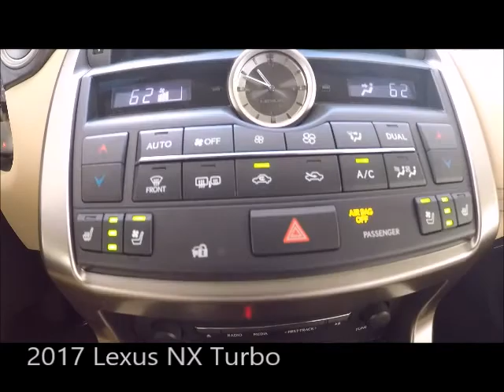Used 2017 Lexus NX Turbo Near Fort Myers and Estero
Looking For A Used 2017 Lexus NX Turbo Near Fort Myers and Estero? Your MINT condition L/Certified Lexus Silver Lining Metallic NX200t with Premium Navigation, Backup Camera, Power Back Door, Intuitive Parking Assist and Much Much More! ONE owner FLORIDA titled with an UNLIMITED MILE 6 year Lexus warranty from date of first use honored anywhere in the USA! Free Carfax, special finance terms, trades welcome and we ship anywhere! For an e-deal you'll feel good about contact Scanlon in Fort Myers today! We are your Used Lexus Florida Dealer. *Note that CPO/Used vehicles may be subject to unrepaired manufacturer recalls. Please contact the manufacturer for recall assistance/questions before purchasing or check the NHTSA website for current recall information. Scanlon gives each vehicle a safety inspection and checks for open recalls.** While every reasonable effort is made to ensure the accuracy of this data, we are not responsible for any errors or omissions contained on these pages. Please verify and review any information in question with a dealership sales representative, equipment listed is derived from manufacturer new vehicle data; some items and/or subscriptions may not be included with the vehicle as a pre-owned vehicle.
LP18083